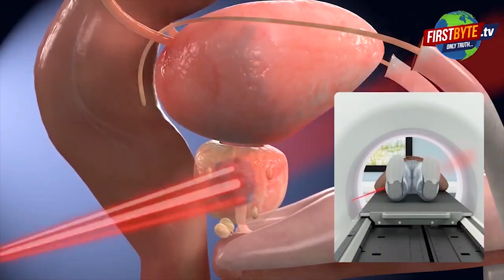एक राशन के लिए महिलाएं उठा रही इतनी परेशानियां First byte.tv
दिनेश विहार में पकड़ी गई थी फ्रॉड एजेंसियां

एजेंसियों को पहुंचाया गया बस्ती से दूर

क्षेत्रवासी 4 किमी का सफर तय कर लाते हैं राशन

बूढ़ी महिलाओं को करना पड़ रहा मुश्किलों का सामना